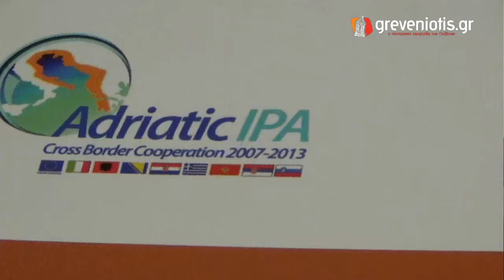Model Forest Grevena